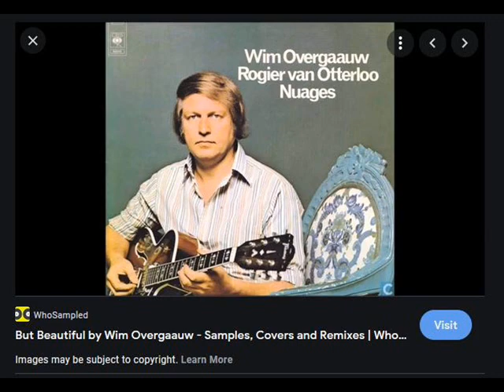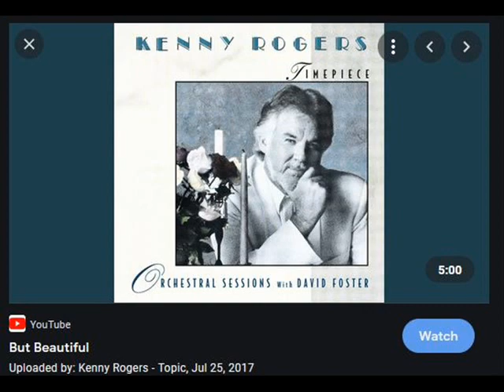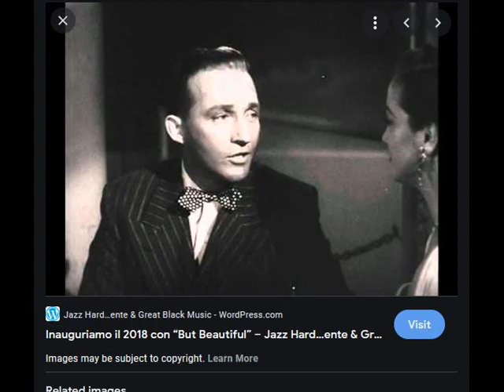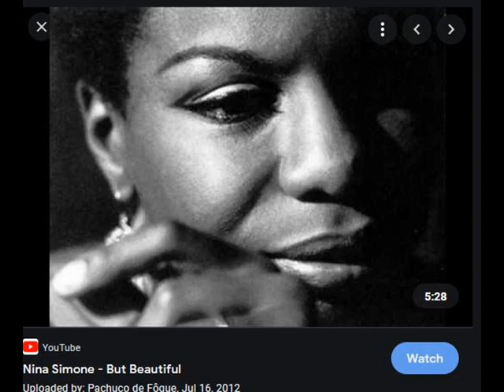But Beautiful 2 Van Heusan cover Tim Dalton Tenor Sax tdal007